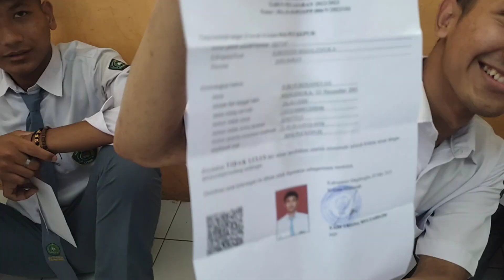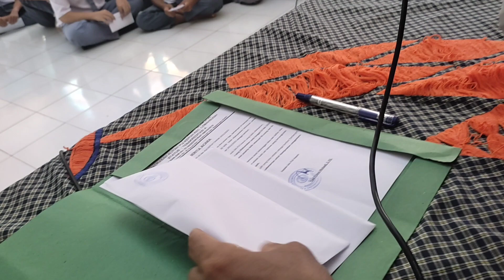HISTERIS SAAT KELULUSAN 2023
ketika kelulusa perasaan seseorang akan berbeda2 dari mulai degdegan hasilnya sampai ada yang biasa aja karena emang udah Nerima apapun keputusan nya. Ini terjadi karena perasaan yang capuraduk. So Bosque bagai mana perasaan kalian saat kelulusan